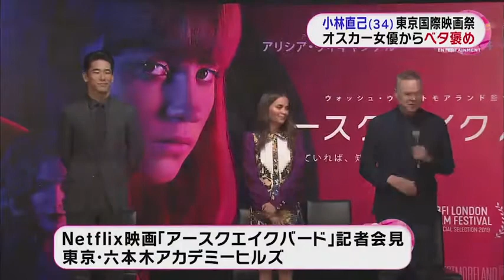オスカー女優が小林直己の英語力をベタ褒め！「信じられない！」